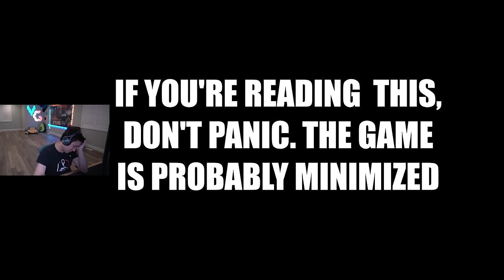Ubi Gave The NEW OP WALLHACKS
And somehow, it's not overpowered. Good job.